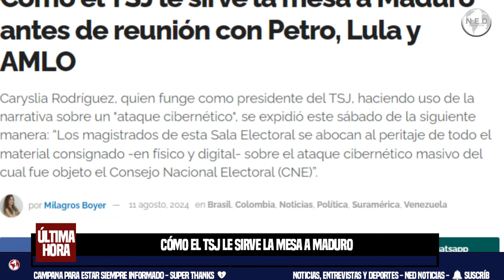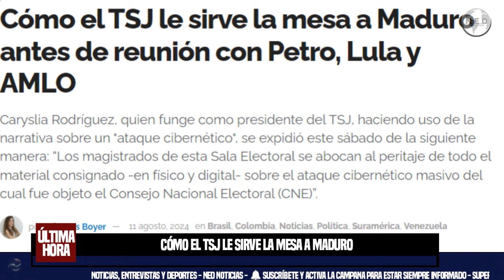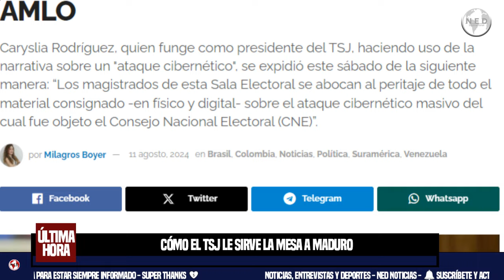🛑 CÓMO EL TSJ LE SIRVE LA MESA A MADURO ANTES DE REUNIÓN CON PETRO, LULA Y AMLO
Caryslia Rodríguez, quien funge como presidente del TSJ, haciendo uso de la narrativa sobre un "ataque cibernético", se expidió este sábado de la siguiente manera: “Los magistrados de esta Sala Electoral se abocan al peritaje de todo el material consignado -en físico y digital- sobre el ataque cibernético masivo del cual fue objeto el Consejo Nacional Electoral (CNE)”.
por Milagros Boyer